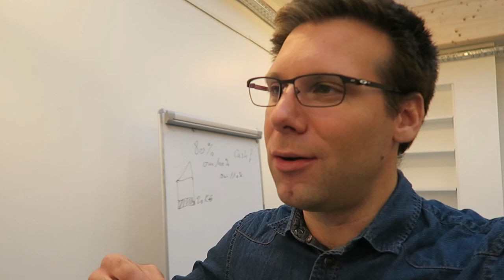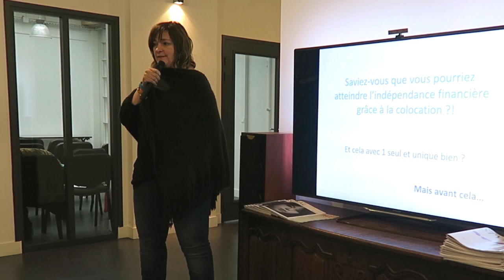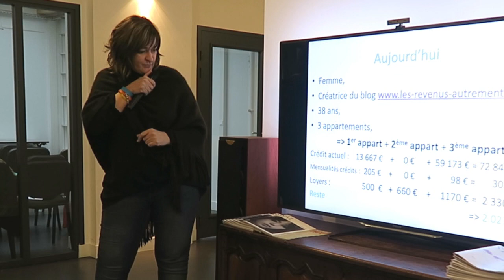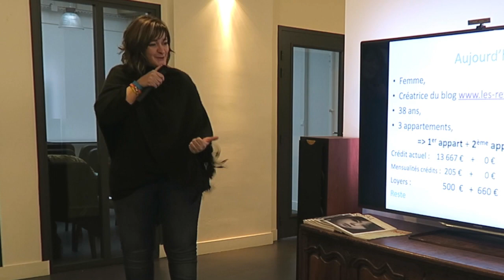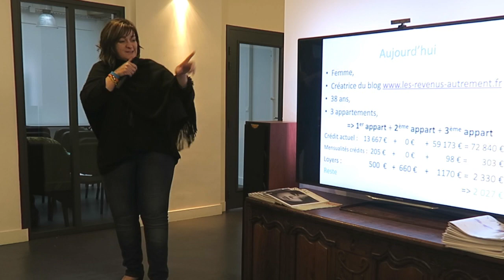Séminaire Immobilier privé : Location GAGNANTE / Sébastien D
Séminaire immobilier privé réservé aux membres de mes formations "Location GAGNANTE". Au cours de cette journée : Réponses aux questions, présentation d'investissements de membres, intervention d'Audrey sur la Colocation.

🎯 MON BONUS GRATUIT : "Les 7 étapes vers la réussite immobilière"